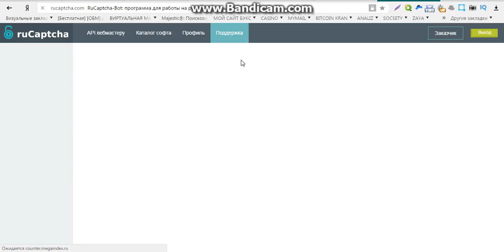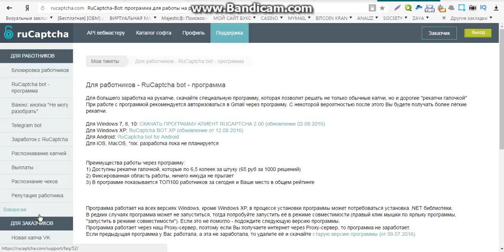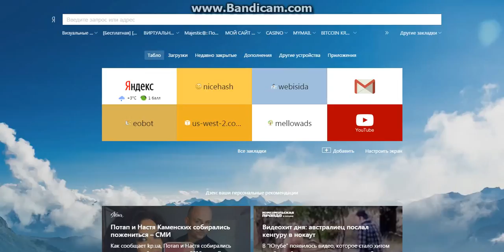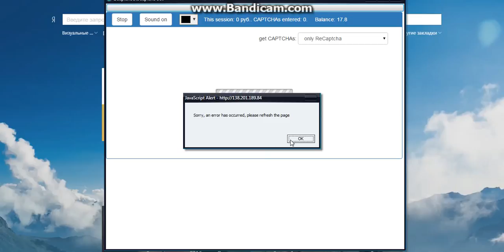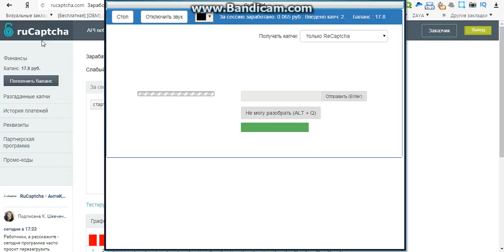крупный заработок в интернете без вложений